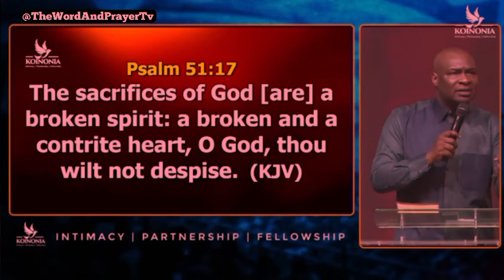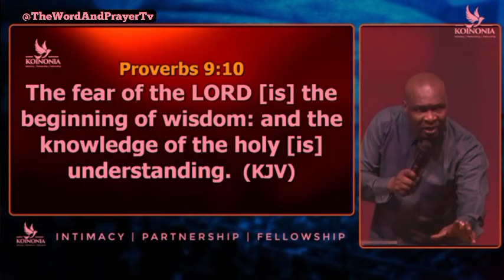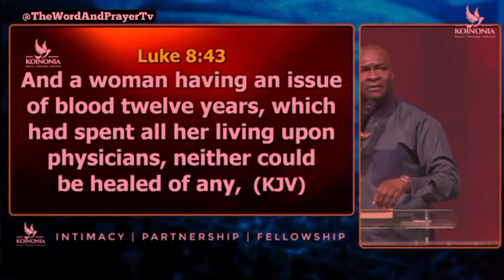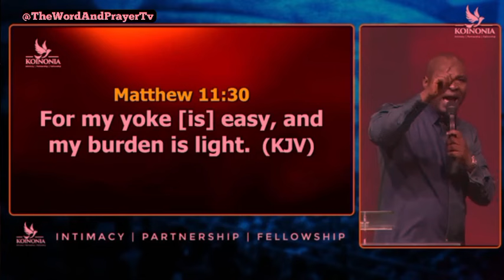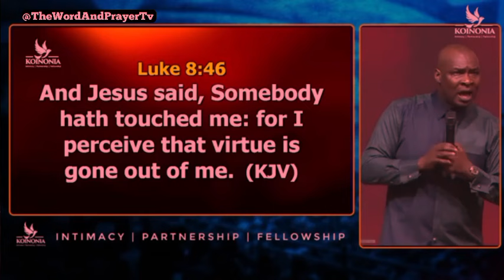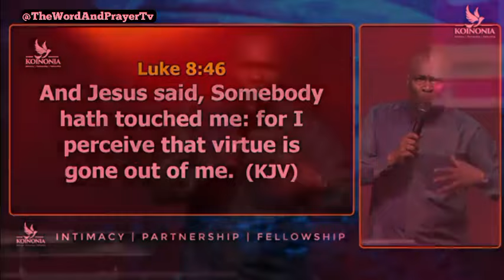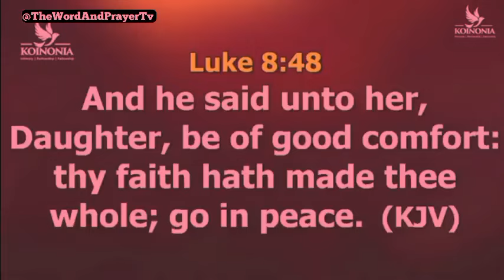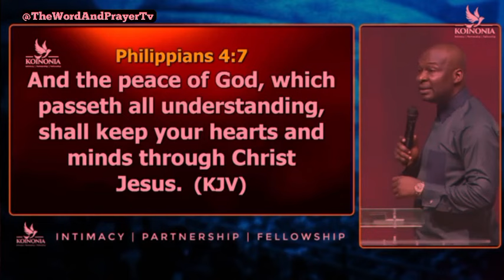5 THINGS THAT HAPPEN WHEN YOU TOUCH GOD - APOSTLE JOSHUA SELMAN (who touched me?)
5 THINGS THAT HAPPEN WHEN YOU TOUCH GOD - APOSTLE JOSHUA SELMAN (who touched me?)

Who touched me Apostle Joshua Selman
Apostle Joshua Selman latest sermons
How to touch God Apostle Joshua Selman
Koinonia global